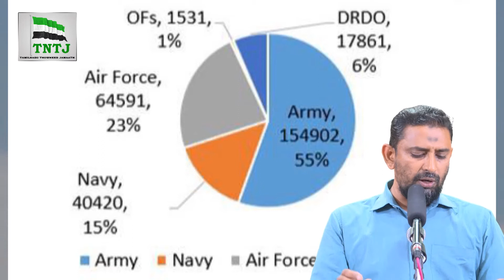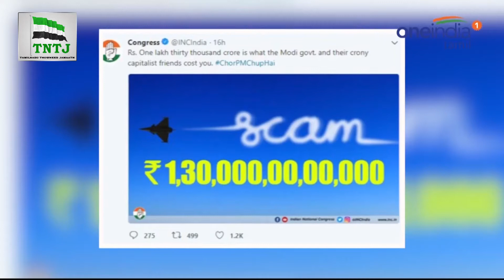பா.ஜ.க.வின் ரபேல் ஊழல் - ரகசியம் அம்பலம்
உரை : இ.பாரூக் (மாநில செயலாளர், TNTJ)